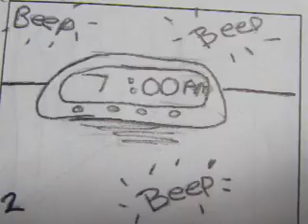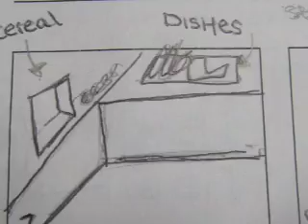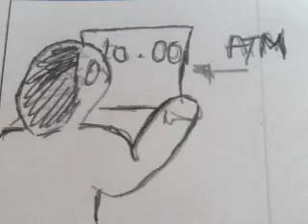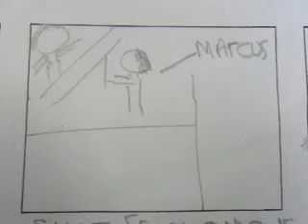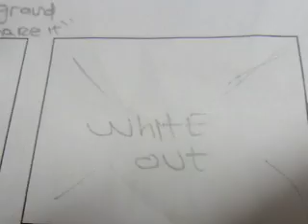Group 6 animatic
Asher, Nyasha, Marcus and Nathan's animatic.